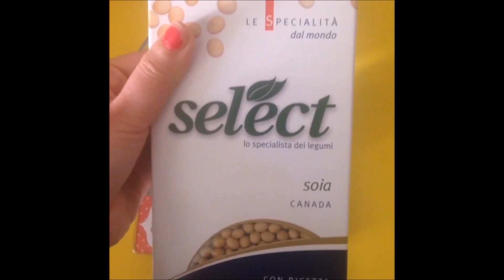Come fare il latte soia a casa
Economico e veloce da fare a casa propria